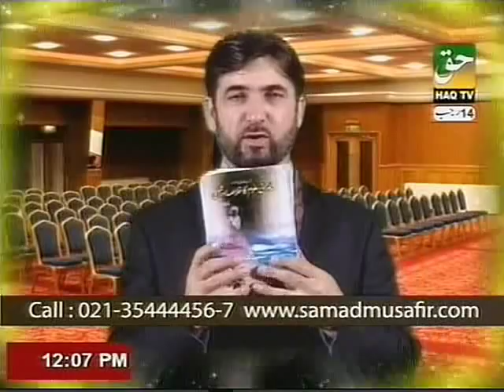Problems related to Eyes By PROF. DR. ABDUL SAMAD (Part-3)